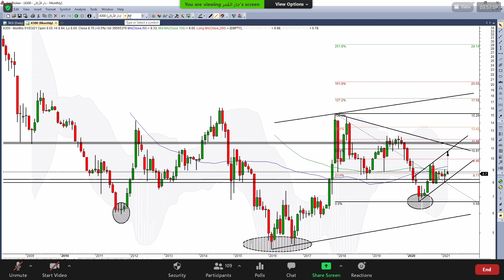دار الاركان 02 03 2021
كل ما يتم (عرضه / بثة ) من خلال منصات مركاز الاسهم السعودية هو لغايات تعليميه وارشادية و ترفيهية و ثقافية  وليست للتوصية لشراء او بيع اي اسهم او أوراق مالية

مشاهدة ممتعة
0:00:00 Intro